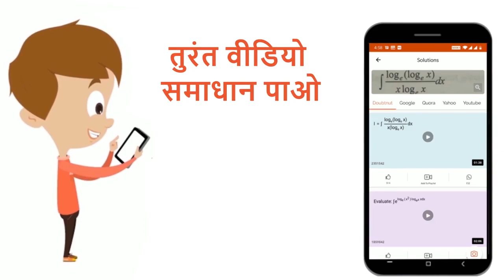यदि एक पिण्ड की गतिज ऊर्जा समय के अनुक्रमानुपाती है, तब पिण्ड पर कार्यरत् बल का परिणाम है | 12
यदि एक पिण्ड की गतिज ऊर्जा समय के अनुक्रमानुपाती है, तब पिण्ड पर कार्यरत् बल का परिणाम है
Class: 12
Subject: PHYSICS
Chapter: कार्य, ऊर्जा एवं सामर्थ्य
Board:IIT JEE

👉 Have Any Query? Ask Us.